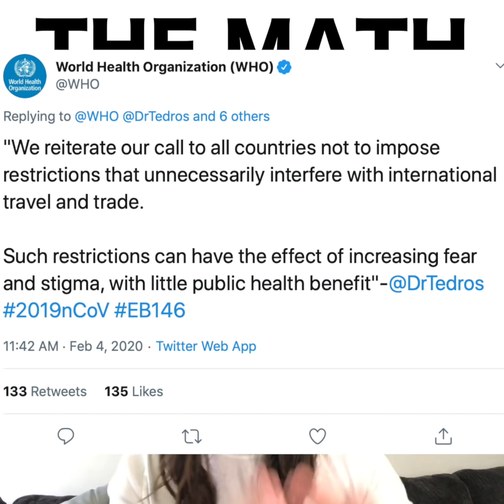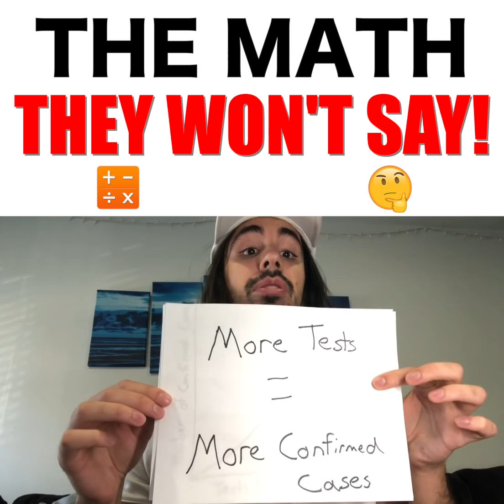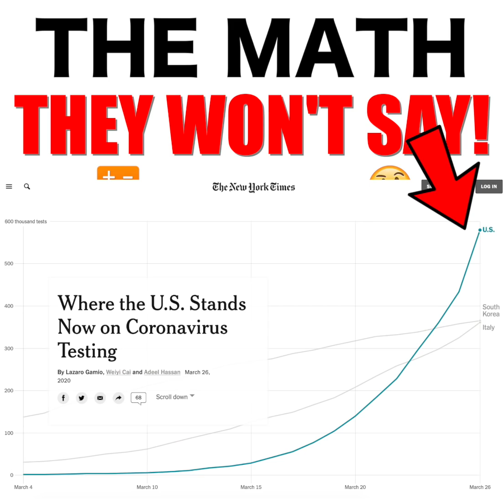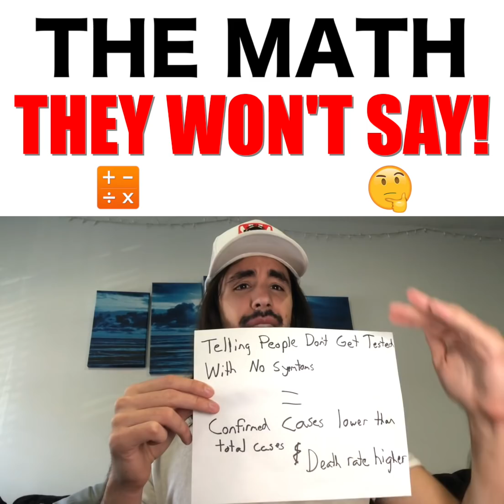The Math They WON'T Show You About Coronavirus Correlation Between Confirmed Cases & Tests!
Trying to keep it simple.